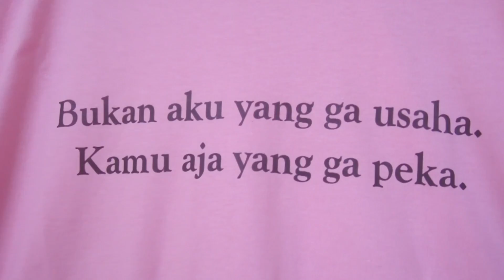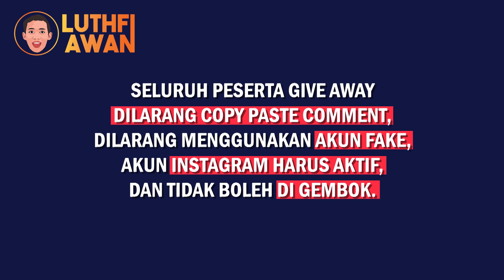PRANK PEMBALASAN!!! PANGGIL PACAR OM OM... Sampe Ngamuk Dia hahaha